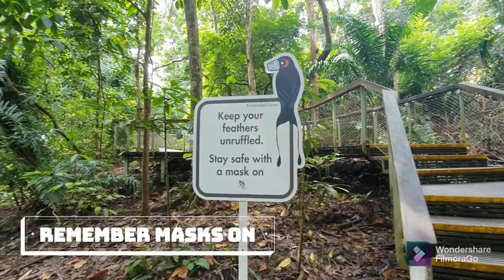Macritchie Reservoir Singapore Hike | Baby Palm Civet | Nov 2021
We went for a hike at Macritchie Reservoir Nature Trail. We were fortunate enough to spot a variety of flora, fauna and wildlife, including wild boars, monitor lizards, snails and even a baby palm civet!